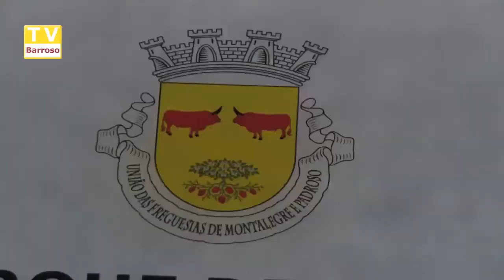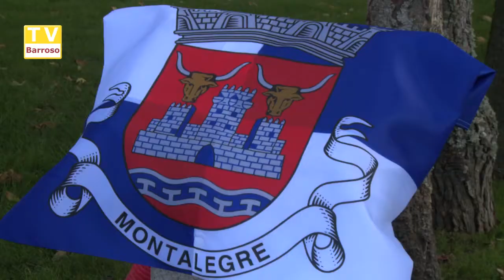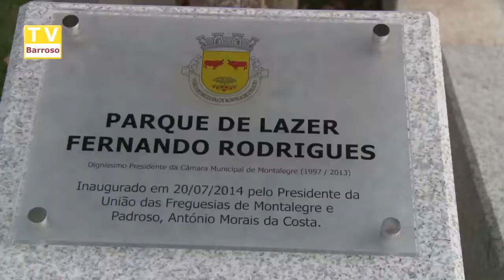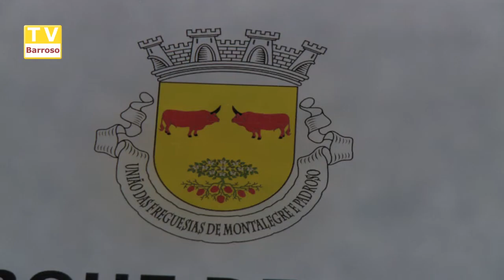freguesia_montalegre_festa_14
Reportagens